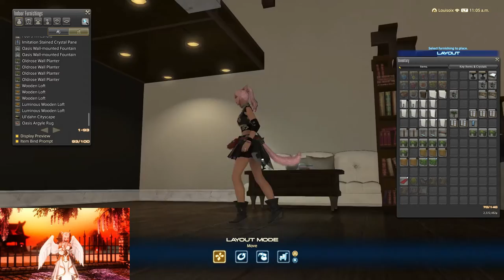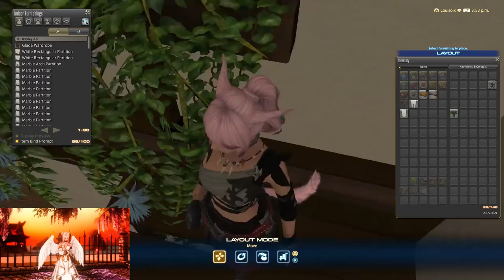Raindrop Loft Apartment | FFXIV Housing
Hey all. welcome back to another new video!
Some more glitching this time. Enjoy! :)